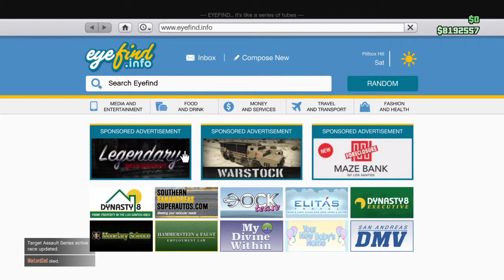GTA Online: Overflod Tyrant showcase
Overflod so far has been upping their gains, after they successfully replicated the T20 and Visione, came the Tyrant and its Swedish good style that screams "Im better than Englishmans!" Other hand, many greedy riches seem to enjoy the life despite not knowing they'll crash into a Michelli GT right about now...Oh well, come and pick your ferocious Tyrant at Legendary Motorsport now!